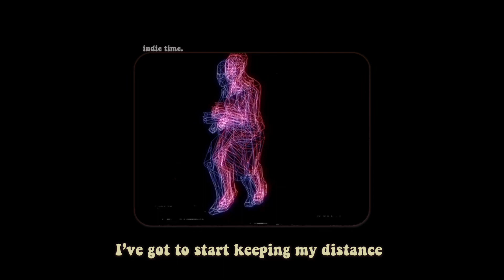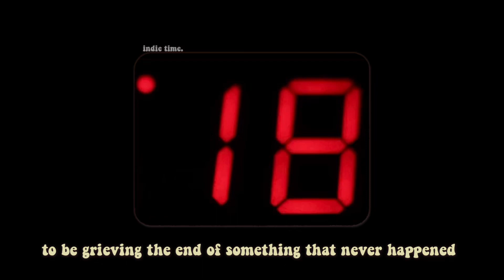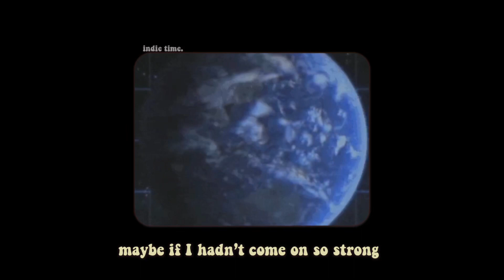thinking of you - smoothboi ezra [lyrics]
*tradução*
Eu tenho que começar a manter distância
Porque eu não quero cair de novo
Talvez eu fique, talvez não
Tantos dias desperdiçados e gastos

La la la la la la la la la la laaaaa
La la la la la la la la la laaaaa

Devo pendurar meu casaco e terminar um dia
Você nem balança assim
Mas o que eu devo fazer
Porque aqui eu ainda estou

E eu sei que é ruim estar sofrendo com o fim de algo que nunca aconteceu
Eu sou o único que vai perder

Talvez se eu não tivesse vindo tão forte
Eu não diria tanto tempo
Mas o que mais eu posso fazer
Ainda estou